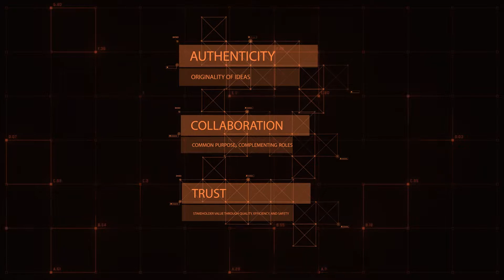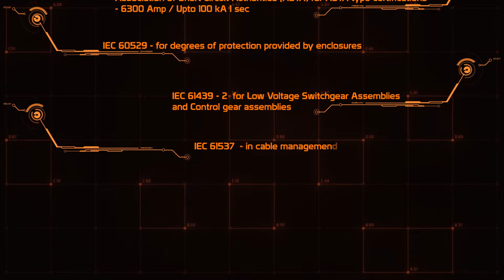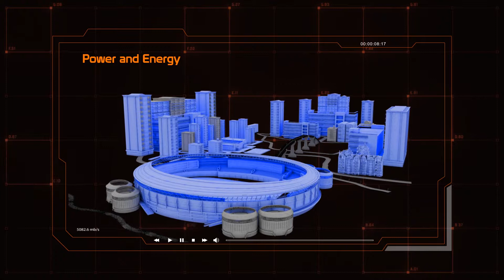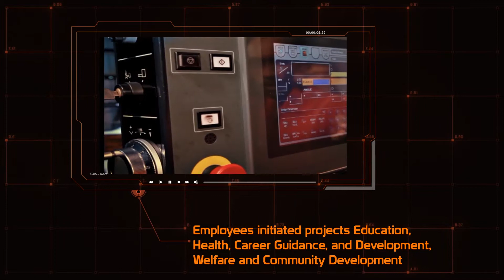Electro Metal Pressings (EMP)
EMP Group’s operational Head Office, fully equipped modern factory, and its manufacturing subsidiaries are located at Templeburg Industrial Estate, Panagoda Sri Lanka.

We are the leading manufacturer of of low voltage, extra low voltage and medium voltage panel boards. Steel enclosures, Wall mounting & Floor mounting enclosures, Modular type enclosures, Feeder pillars, Fire cabinets, Cable management systems, Cable trays, Cable ladders, Compartment trunking, Compartment floor trunking, Skirting trunking, 19-inch floor standing / wall mounted racks and telecommunication racks and 19-inch rack accessories in Sri Lanka. Also we manufacture automated teller machines (ATM) for money deposit and bill payments.

Our Business provide Lighting control solutions with Legrand products and industrial automation systems with Allen Bradley products. Also we supply Sterling Diesel Generators and solar energy solutions.

Our team fully capable of handling electrical installation and light fitting turnkey projects.